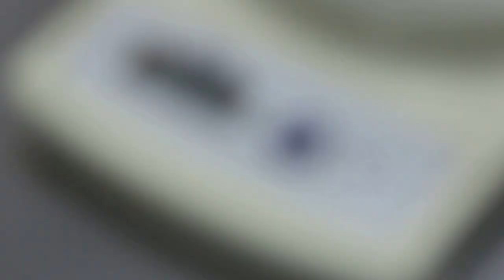A terrapin has traumatic penile injury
The owner diagnosed "rectal prolapse" after surfing the internet. She phoned Vet 1 who did not consult on turtle conditions and so she contacted me.

The prolapsed tissue from the vent is the erected penis which had been traumatised to become black.  Everyday he climbs up the container and injured his penis.

Dr Daniel put the penile tissue and do a purse-string suture which should be removed in 3 days.